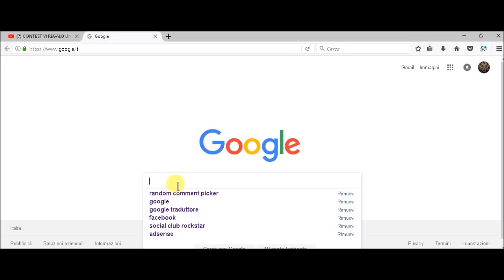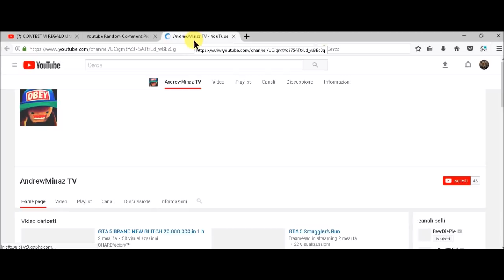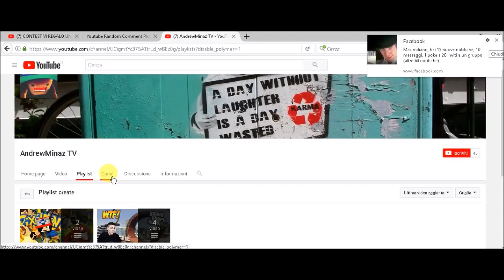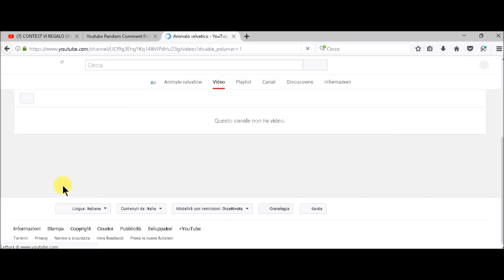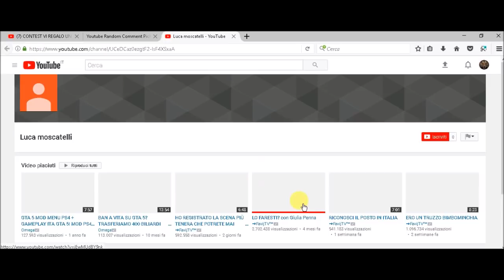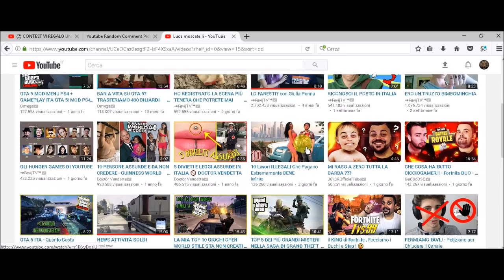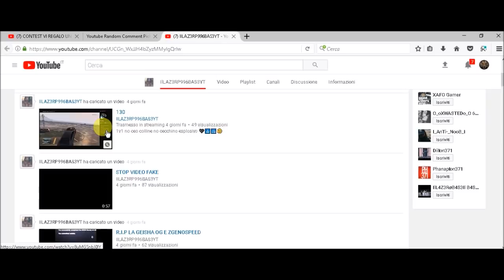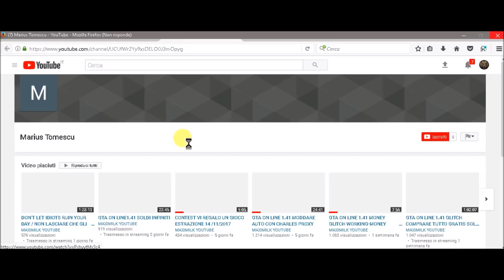VINCITORE DEL CONTEST MOTO GP 17